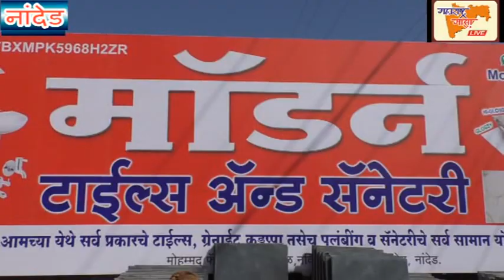देश कि अर्थव्यवस्था किसानो से चलती है सरकारने किसान बिल वापस लेना चाहिये-संत बाबा नरेंद्रसिंघंजी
देश कि अर्थव्यवस्था किसानो से चलती है सरकारने किसान बिल वापस लेना चाहिये-संत बाबा नरेंद्रसिंघंजी गुरुद्वारा लंगर साहेब नांदेड